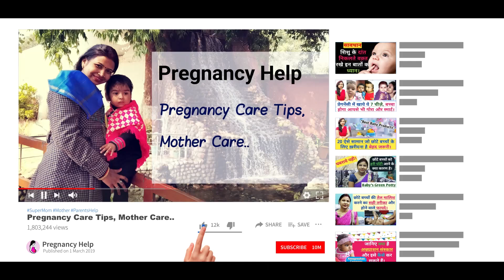प्रेगनेंसी में पेट के निचले हिस्से में दर्द कब है खतरनाक ? Stomach, Abdominal Pain during Pregnancy.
प्रेगनेंसी में पेट के निचले हिस्से में दर्द होना कब है खतरनाक ? Stomach, Abdominal Pain during Pregnancy.

Hello Dear Moms,  aaj ki video me ham baat kar rahe hai ki pregnancy ke doran pet me dard hona ek aam baat hai par kya aap jante hai kai ese karan hai jab pregnancy me pet me dard hona ek khatarnaak baat bhi ho sakti hai sath hi aapke shishu ko bhi nuksaan ho sakta hai.

pregnancy me pet ke nichle hisse me dard hona sahi hai ya nhi ?
pregnancy me pedu me dard , pregnancy me pedu me dard ke karan, garbhavastha me pet dard kyu hota hai, pregnancy ke first month me pet me dard kyu hota hai, प्रेगनेंसी में पेट में दर्द क्यों होता है, गर्भावस्था में पेट दर्द , प्रेगनेंसी के दौरान पेड़ू में दर्द,  Abdominal pain during pregnancy in Hindi, PET DARD DURING PREGNANCY.
*   abdominal pain during early pregnancy,
*   pregnancy me lower abdomen pain in hindi ,
*   pregnancy me pet dard kaisa hota hai ,
*   pregnancy ke dauran pet mein dard hona,
*   pregnancy me pet me dard kyu rahta hai,
*   pregnancy me pedu me dard hone ke karan,
*   pregnancy me pedu me dard kyu hota h  ,
*   pregnancy me pet dard,
*   pet dard during pregnancy,
* pregnancy me pet dard me kya kare ,.

.PREGNANCY PRODUCTS.

.OUR VIDEOS .

* क्या आपको भी प्रेगनेंसी के दौरान बार-बार पेशाब आता है | Pregnancy me baar baar Peshab aana.

* क्या प्रेगनेंसी में ENO पीना चाहिए या नहीं। Kya Pregnancy me ENO pi Sakte Hai.  Gas, Kabj ke liye.

* डिलीवरी के बाद माँ को दूध ना आये तो क्या करे। कारण / उपाय Delivery ke baad Doodh Na aaye to Kya kare

* प्रेगनेंसी मे सफ़ेद गाड़ा पानी का आना। क्या ये खतरनाक है ? White Discharge During Pregnancy in Hindi.

* गर्भ मे पानी की थैली फटने का खतरा किस महीने ज्यादा होता है। Water Break during Pregnancy.

* गर्भ में शिशु के गले में गर्भनाल लिपटना। Umbilical Cord Wrap around Baby Neck During Pregnancy.

* गर्भावस्था के पहली, दूसरी और तीसरी तिमाही में ब्लीडिंग क्यों होती है Blood Spotting During Pregnancy

* प्रेगनेंसी में सर्दी, खांसी, ज़ुकाम, बंद नाक होने के कारण और घरेलू उपाय Cold cough during pregnancy.

* प्रेगनेंसी मे हाथ, पैर और चेहरे पर सूजन। कारण और उपाय। Pregnancy Me Hath Pairo Me Sujan.

* डिलीवरी के बाद पेट का कालापन या काले निशान कैसे दूर करे। Delivery ke Bad Dark Skin kaise sahi kare.

* गर्भ में बच्चे की हलचल कम होना या ना होने पर क्या करे ? Baby Movement In Pregnancy in Hindi.